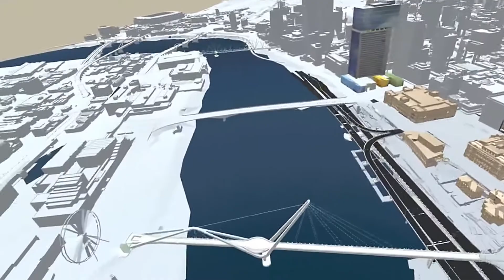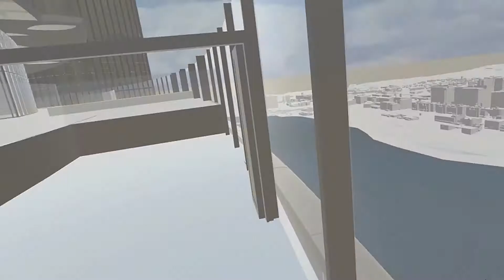Queens Wharf Brisbane: Virtual Reality Experience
This Virtual Reality, created by DBM Vircon’s Digital Engineering team, enables you or your client to experience and visualize the Queen’s Wharf project in Brisbane, ahead of construction. This may serve as a useful tool used by design teams when determining perspectives, scales and usability of space, as well as facilitating the expedition of design reviews and sing-off procedures.

ABOUT DBM VIRCON
DBM Vircon, a premier construction modeling, detailing and digital engineering company, delivers high-profile projects with state-of-the-art technology, uncompromising detail and nano precision.

Millimeter Perfect Structural Steel Detailing and Modeling
DBM Vircon’s millimeter-perfect structural steel detailing and modeling services consistently deliver the ultimate in accuracy, intelligence and traceability. Data-rich and exceptionally precise, our models provide you with the information needed to streamline and de-risk the entire lifecycle of your project – from design, planning and materials procurement, through to fabrication and erection.

Our experience is built on the legacy of the three companies that came together in 2019 to form DBM Vircon. Our unique combination of experience, expertise and technology allows us to excel at delivering projects across all industry sectors, in any geographical location, and in any deliverable format, with the best value for money.

In-Depth Experience & Diverse Expertise
Whether it’s a large-scale mega project, complex machinery with thousands of moving parts or the most intricate of services that cannot clash, DBM Vircon has the bandwidth, systems, skills and capabilities to deliver your entire structural steel modeling and detailing project. By turning complex data streams into intelligent and context-rich models we are able to confidently reduce costs and schedules while ensuring scheduling certainty.

With DBM Vircon on your team, you gain instant access to over 800 modeling, detailing and digital engineering professionals worldwide, comprising an unparalleled blend of highly-skilled experts and low-cost resources. There's no need for you to engage multiple companies. Instead, if a scope stretches beyond our capacity, we have excellent relationships with the top industry partners that we engage. For you this means a single point of contact, zero potential of scope overlap and less overall management.